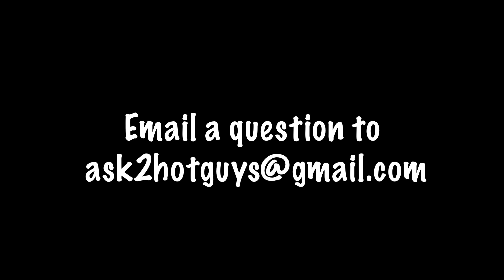2 Hot Guys in the Shower #14 - "Role Models" (remastered)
PLEASE SHARE IT IF YOU LIKE IT!

The boys answer a real viewer question about role models!

If you're curious about something (preferably, something about living in Hollywood, trying to make a career as an actor, making movies, etc.), please email a question to

NOTE: So we know it's for the show, use the format:
"Dear 2 Hot Guys in the Shower,
Blah blah blabity blah, here's my question.
Signed, Curious in (wherever you live)"

This is inspired by one of our favorite series on youtube, "2 Hot Girls in a Shower."